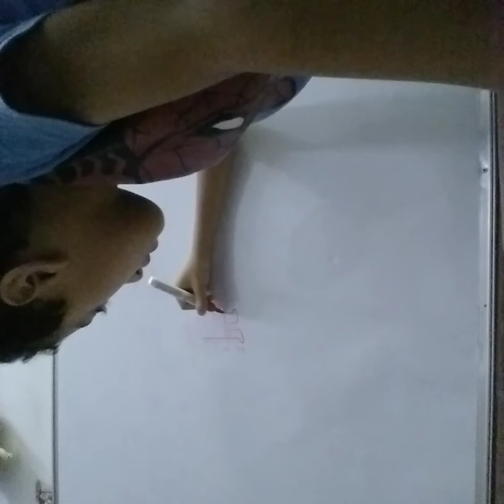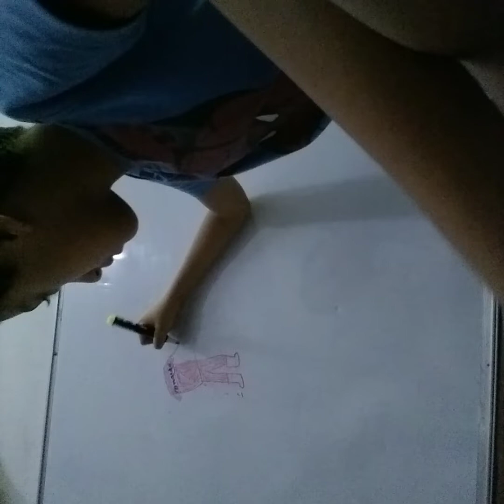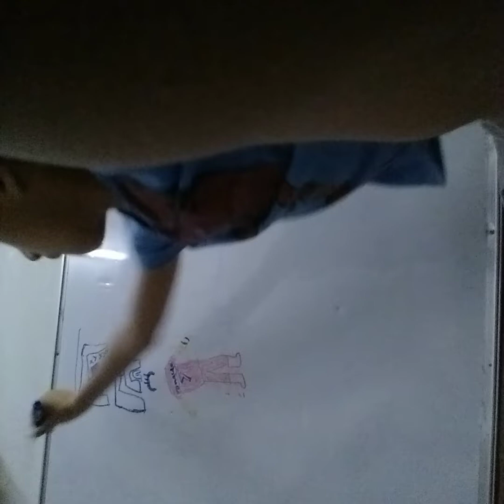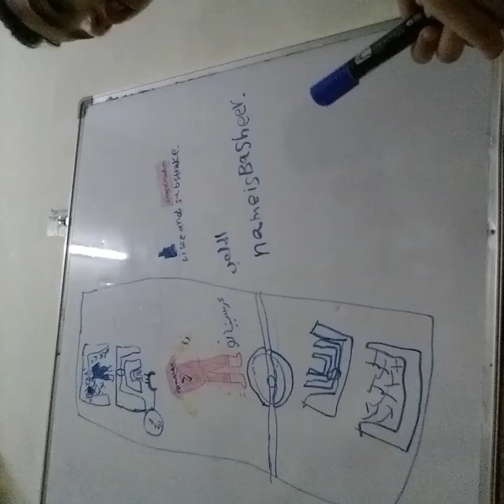رسم كرستيانو رونالدو